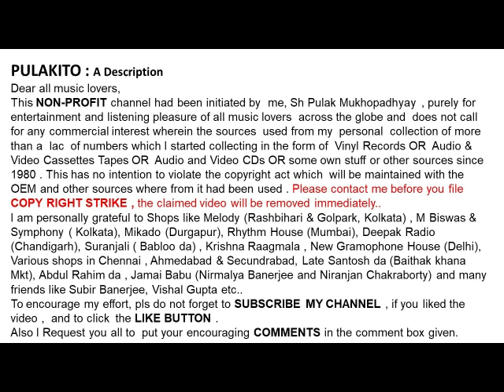ইলা বসু-গান ফুরানো জলসাঘরে (১৯৬৮)-ILA BOSU-Gaan Phurano Jalsaghore (1968)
গান ফুরানো জলসাঘরে (১৯৬৮)
ইলা বসু

ILA BOSU
Gaan Phurano Jalsaghore (1968)
Lyrics : Pulak Bandopadhyay

Help Please.